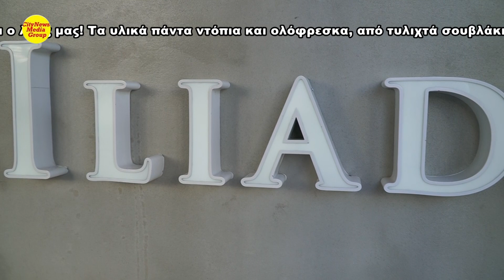ILIADIS GRILL, Ψητοπωλείο, στην Ελευσίνα